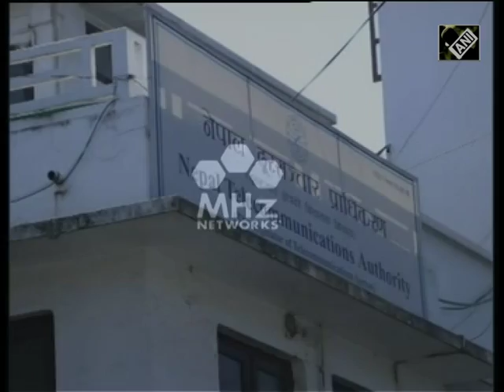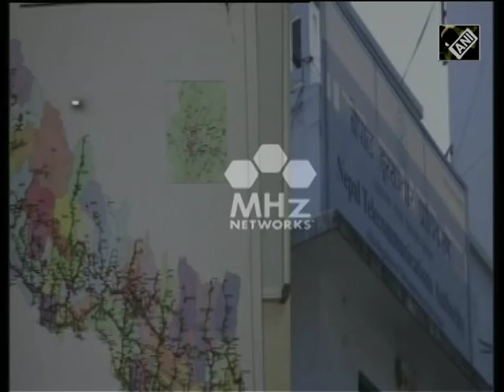Nepal to make Everest camps free Wi-Fi zone (15 Feb,2017)